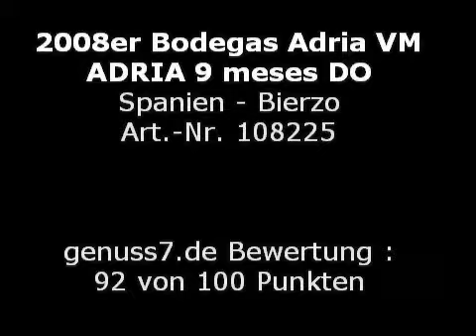2008 Bodegas Adria VM ADRIA 9 meses VID